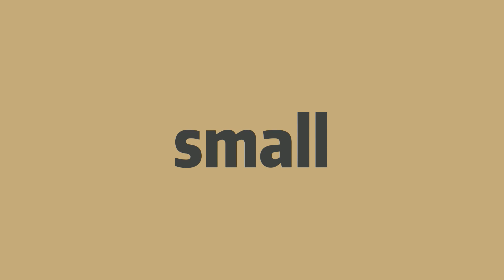How to pronounce small -Elin's english